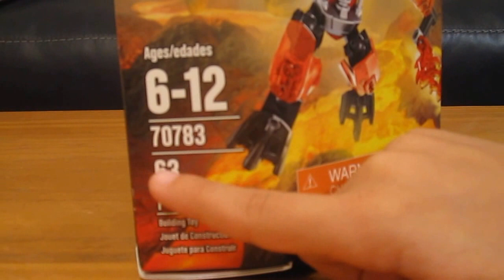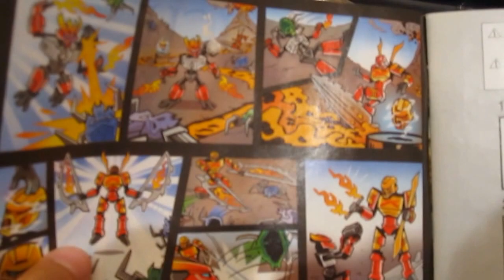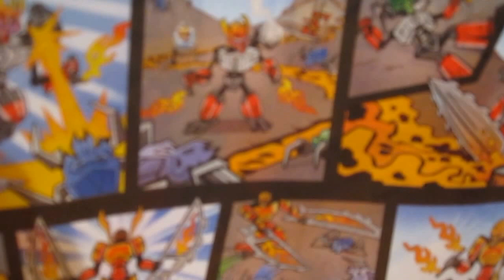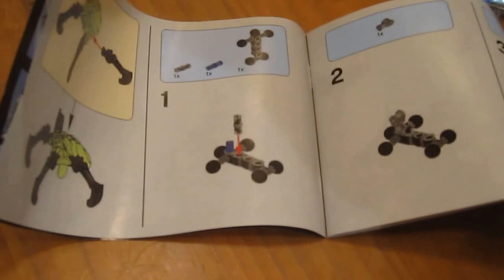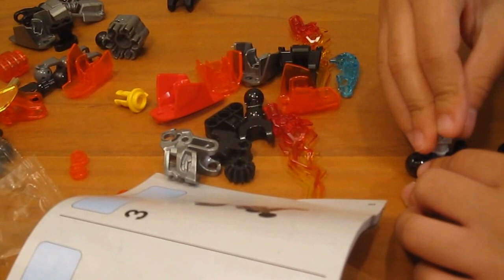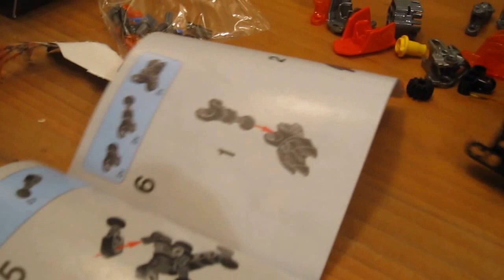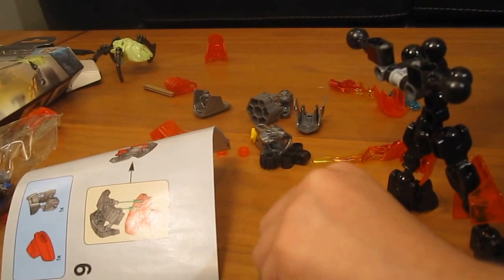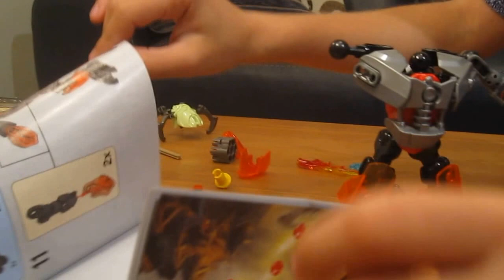The Lego Bionicle Protector of Fire - Full Build (70783)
Watch me build the Lego Bionicle Protector of Fire .  It is model 70783.  In spanish it is Protector del Fuego.  It is a building toy that you have to put together.

Pieces: 63